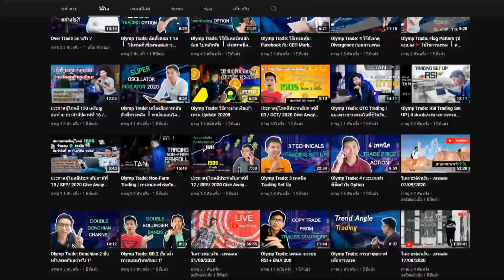ยันจังในร่างสมาชิกชมรมดอกไม้ สีชมพูทั้งโรงเรียนน่ารักมาก !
👉 คลิกที่นี่และกดเข้าร่วม Tan Telegram